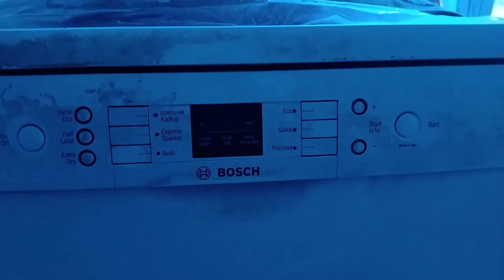A Relaxing day in my life | Saturday Morning Routine | Paroma's Vlog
Tips for new Indian mom with paroma

Paroma's Recipe